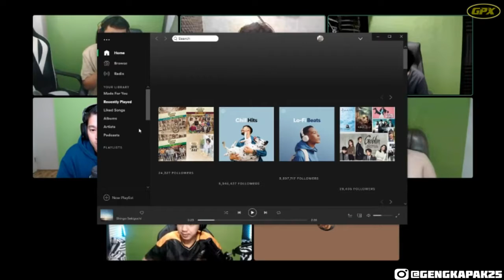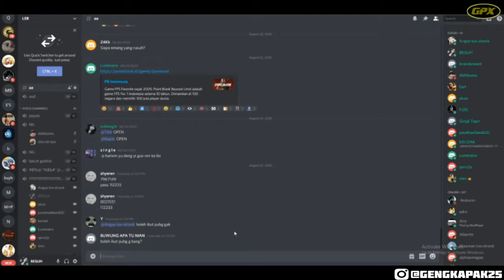HBD DRIAN!!! 🥳 ONIC MENANG LAWAN EVOS DRIAN DAPET SURPRISE DARI GENG KAPAK || PODCAST SEKAMPUNG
AKU GAK PUNYA KARYA